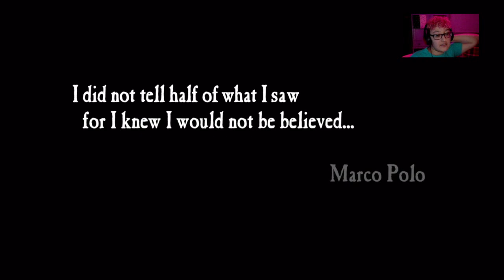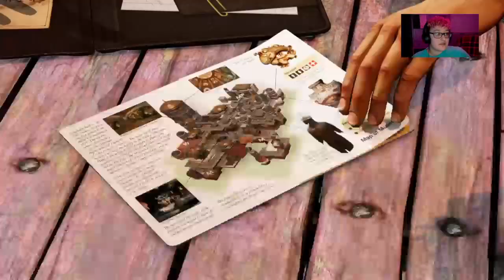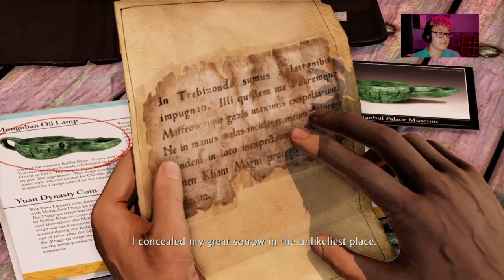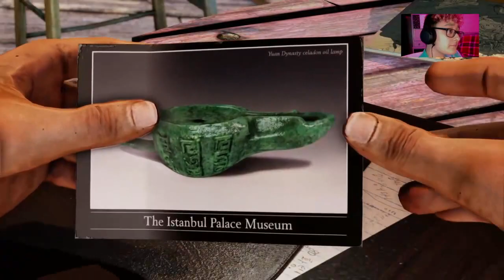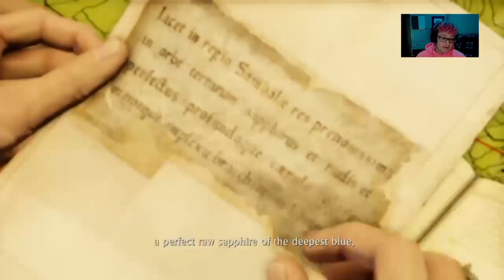Starting Uncharted: Among Thieves [Part 1] | Last day of 2020